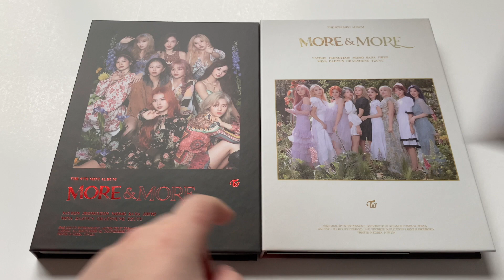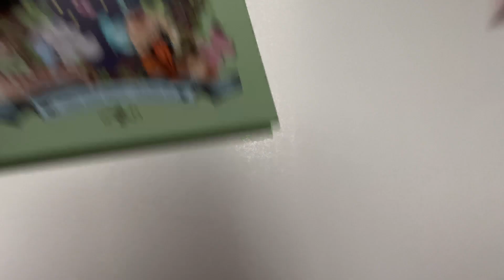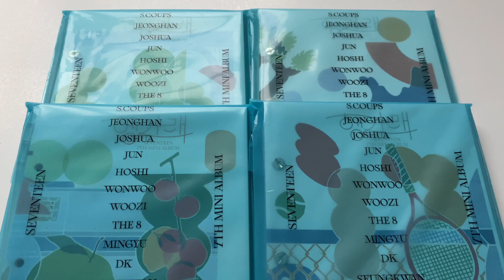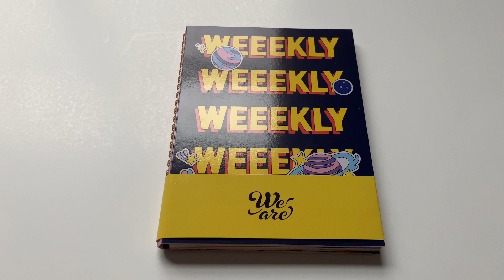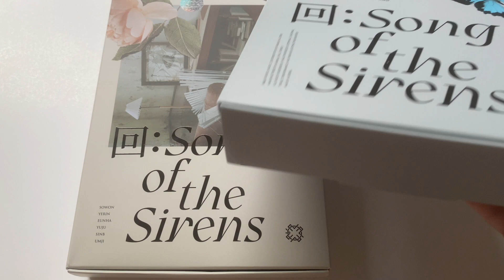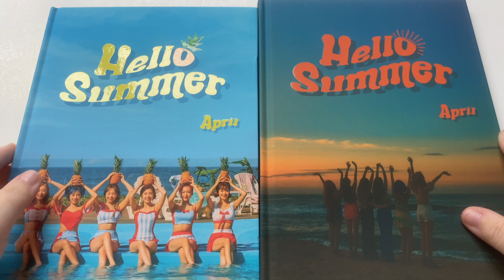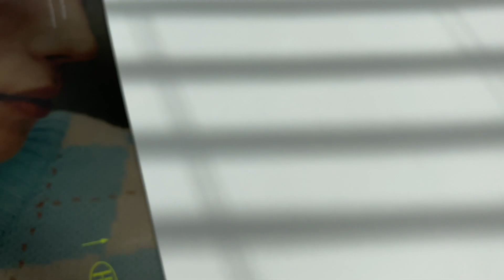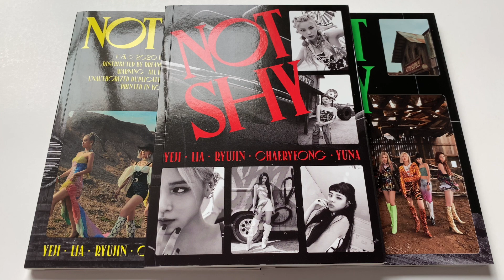.*･✿ A Long Overdue Summer 2020 Kpop Haul // 50+ Albums + Starting New Collections ✿･*.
i'm baaaaaaaaack!!! after a less than satisfactory attempt to scramble filming a video for june, i couldn't bring myself to film in the two months that followed. towards the later half of august i reminded myself that i started this channel to have something outside of work that i really enjoy and can look forward to doing. i'm ready to be more active here, but it wouldn't have felt right had i not made some kind of video showing all the albums i got this summer. this is definitely a mini movie so i encourage you to grab a snack/beverage, and i hope you enjoy!